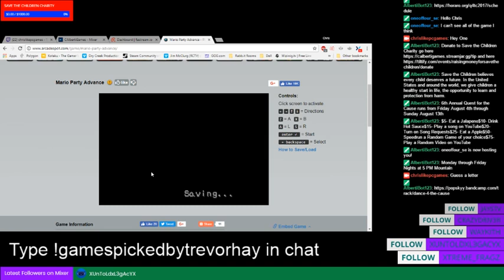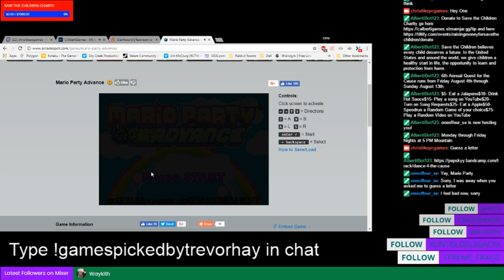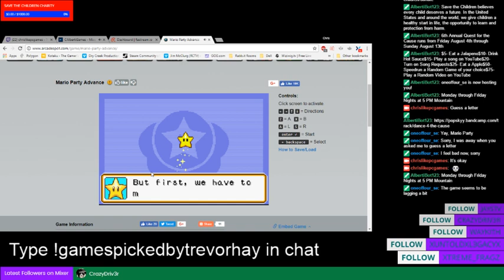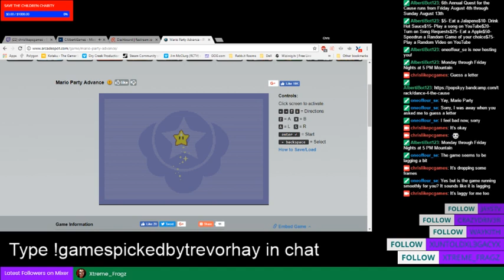Games picked by Trevor Hay Day | Type !gamespickedbytrevorhay in chat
Games picked by Trevor Hay Day | Type !gamespickedbytrevorhay in chat -- Watch live